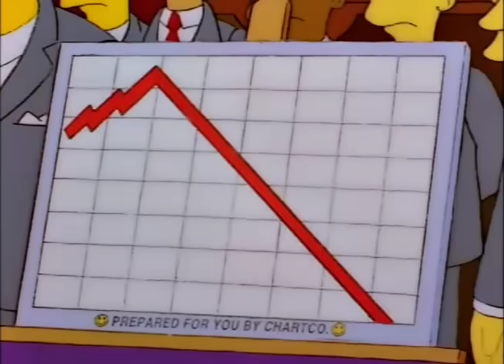I Need Some Honest Answers (The Simpsons)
From season 8 episode 21: The Old Man And The Lisa